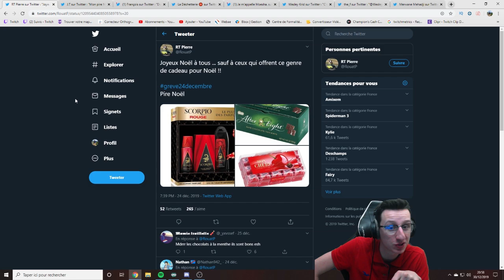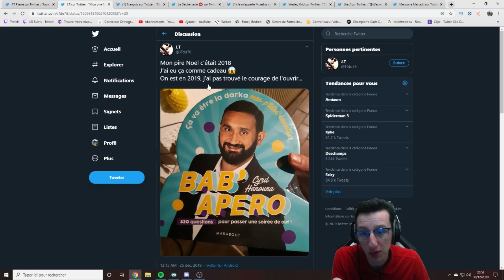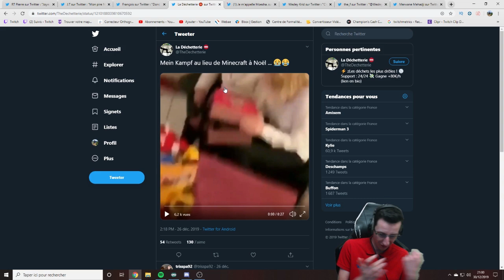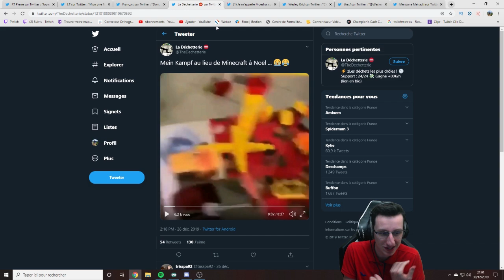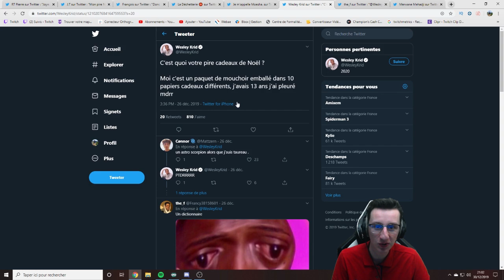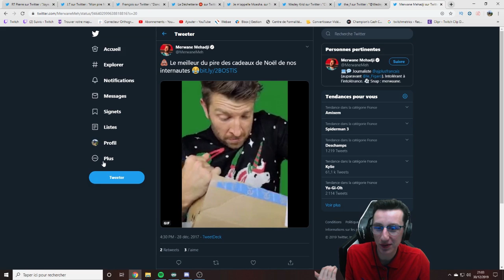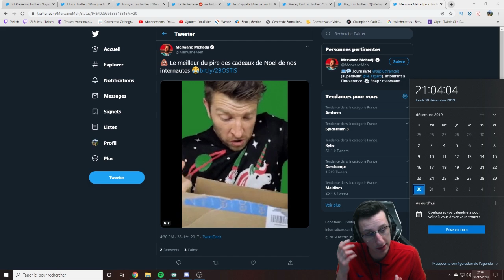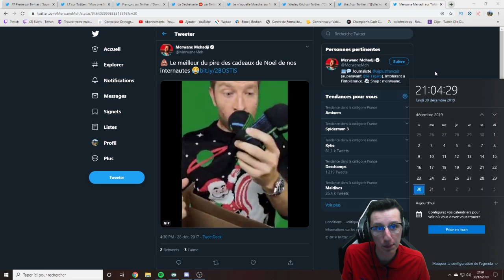VOS PIRES CADEAUX DE NOEL (Il confond Minecraft avec Mein...)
Vos pires cadeaux de Noel